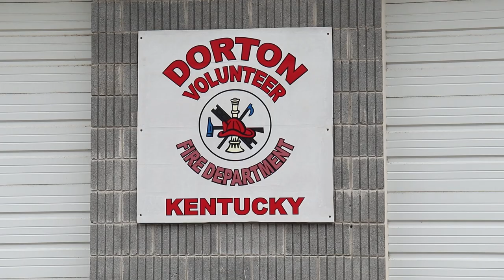The Broken Trail Club Holds a Memorial Ride for a Seven-Year-Old Boy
The Broken Trail Club held a memorial ride to raise money for a family who had recently lost their seven-year-old son to cancer.